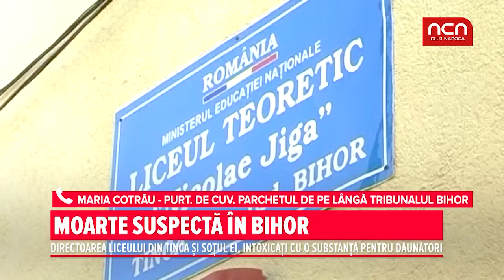Moarte suspecta in Bihor